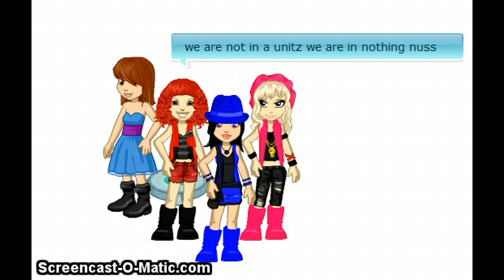Random Randomnuss - Episode one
utter randomness